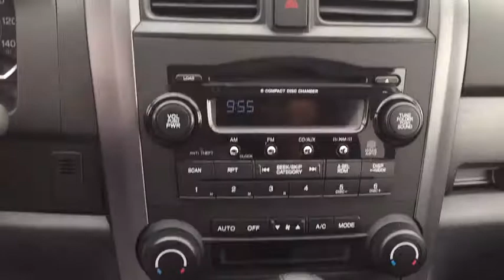2009 Honda CR-V Orland Park, Tinley Park, Palos Heights, Chicago, New Lenox, IL 191352A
Alabaster Silver Metallic Used 2009 Honda CR-V available in Orland Park, Illinois at Community Honda. Servicing the Tinley Park, Palos Heights, Chicago, New Lenox, IL area.

Odometer is 29586 miles below market average! 20/26 City/Highway MPG All Wheel Drive, One Owner-Clean Autocheck History Report !!!, Leather, Heated Seats, Sunroof, Steering Wheel Audio Controls, Auxiliary Audio Input, To Verify Availability-Please Call Us Before You Come In !!!.brbr2009 Honda CR-V EX-L 4D Sport Utility 2.4L I4 DOHC 16V i-VTEC 5-Speed Automatic Alabaster Silver MetallicbrbrAwards:br * 2009 KBB.com Best Resale Value AwardsbrFor more information, Kelley Blue Book is a registered trademark of Kelley Blue Book Co., Inc.brbrDeal With The Best-Community Honda Of Orland Park-South Chicagoland's #1 Honda Dealer-Over 500 Vehicles In Stock !!! We invite you to google us as well, to see the many wonderful 5 STAR reviews we've earned !!brbrReviews:br * Few vehicles do as many things as well as the 2009 Honda CR-V. As practical as a backpack, this benchmark crossover is an easy, stylish one-size-fits-most car choice. Source: KBB.com